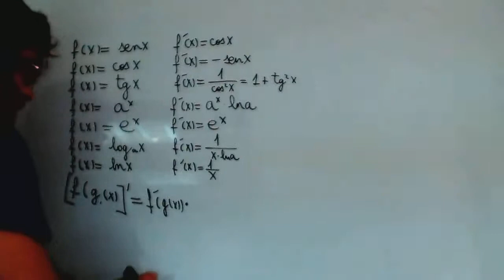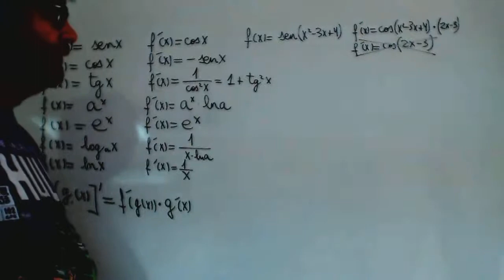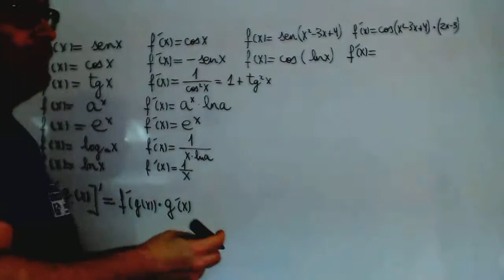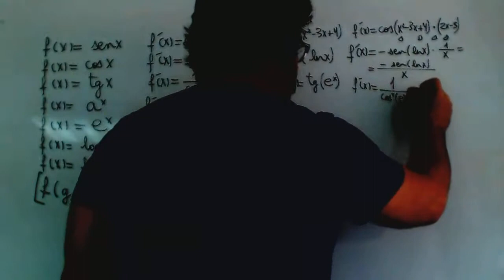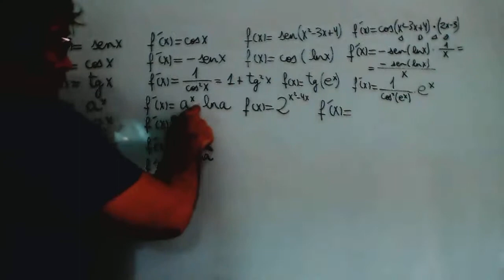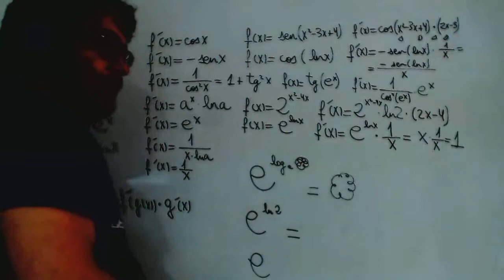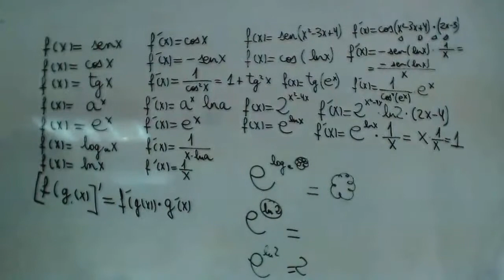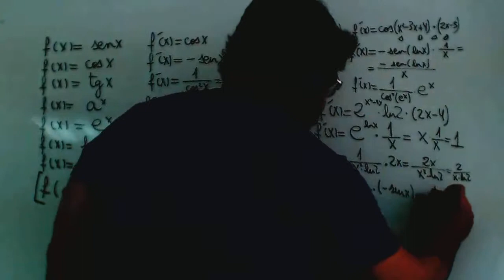Regla de la derivada Cadena Matematicas 1º Bachillerato Academia Usero Estepona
Regla de la derivada Cadena Matematicas 1º Bachillerato